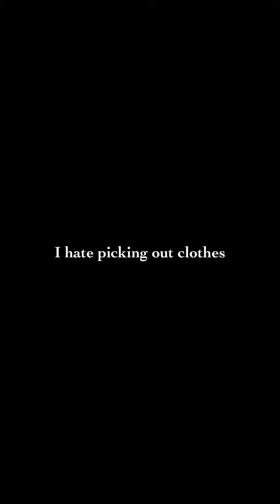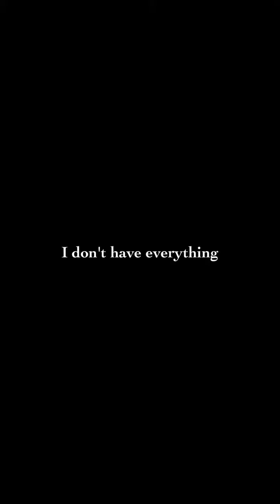Expectation vs reality